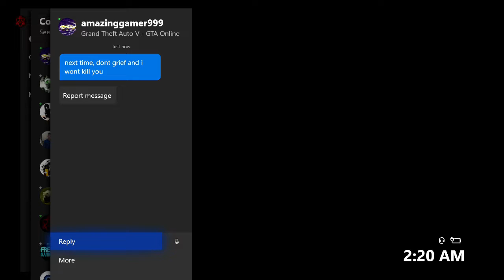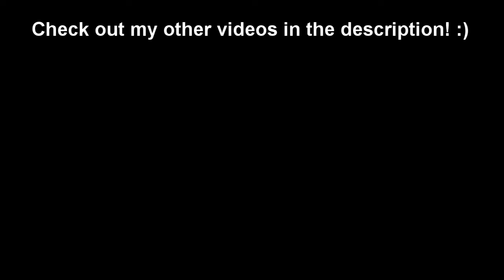B11 Strikeforce Vs P996 LAZER! (GTA 5 Online)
The new jet in the game fights the original jet in the game. It's time to see if this new jet can do better than the Lazer in a dogfight. Just so you know, the fight isn't long, dogfights aren't meant to last that long haha. :)